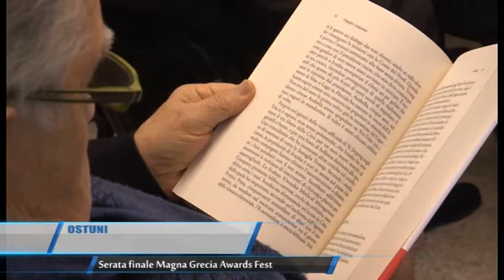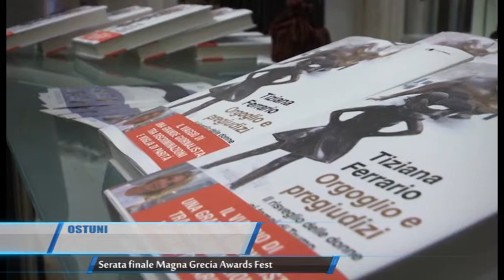OSTUNI | Serata finale Magna Grecia Awards Fest |TG TELEREGIONE 04 12 2017